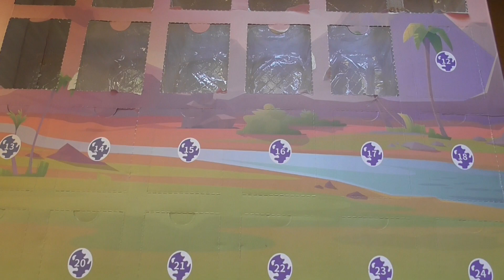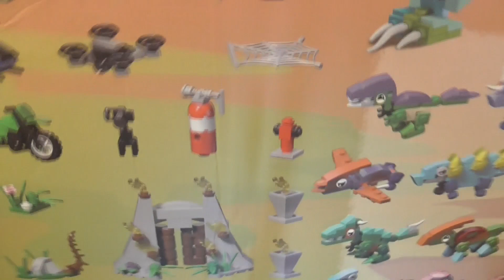Mit Voldemort sicher, wenn der Adventsbaum brennt - Adventskalender 2022 Tag 12